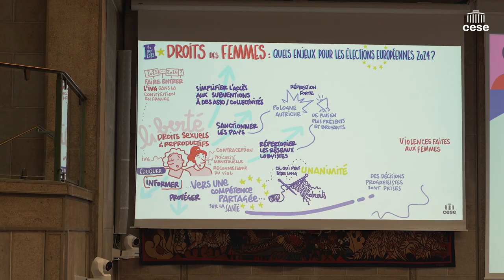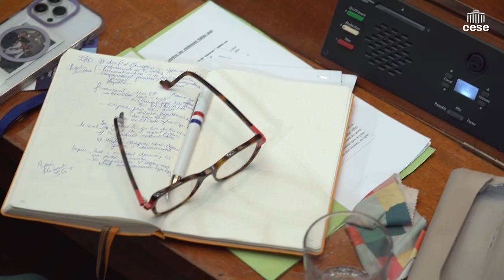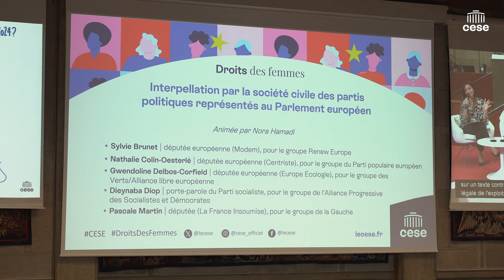Droits des femmes : quels enjeux pour les élections européennes 2024 ?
Retour en images sur cet Un événement organisé à l'initiative des Présidentes des délégations aux droits des femmes du CESE, de l'Assemblée nationale et du Sénat.
À l'approche des élections européennes de 2024, les Présidentes des délégations aux droits des femmes et à l'égalité des trois assemblées ont souhaité organiser un événement exceptionnel pour mettre en lumière les enjeux des droits des femmes dans ces élections.